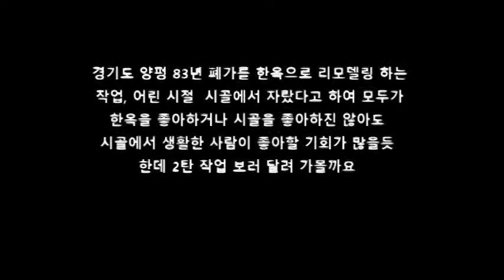경기도 양평 83년 폐가 한옥리모델링 -단열,미장,지붕공사/충남은 당진,공주,서산,서천,광천,당항,태안,홍성,예산,아산,보령,청양,부여,논산,강경,금산,천안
폐가같은 집 다른곳에서는 리모델링이 불가하다고 하였지만
리모델링 하면 나만의 멋진 한옥으로 변신할수 있습니다.

시골집 한옥 리모델링 전문가를 찾을때
유튜브와 포털 검색창에서 시골스런tv 검색